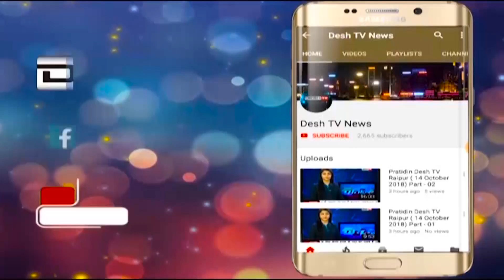Bang Nabbarsh | बंगाली समाज ने मनाया बंग नववर्ष | Desh Tv News